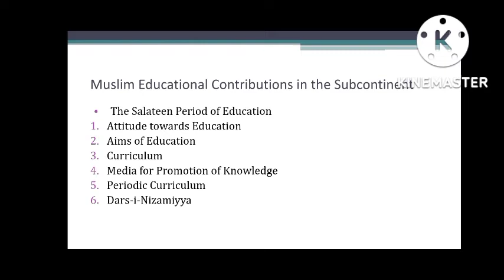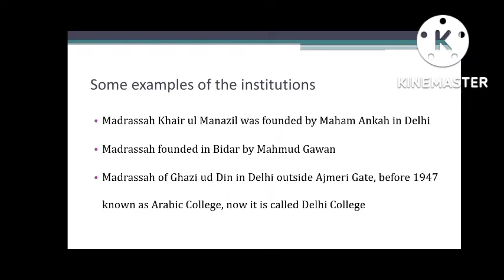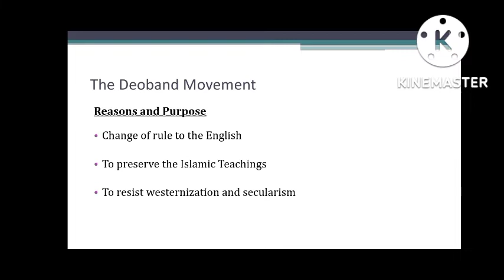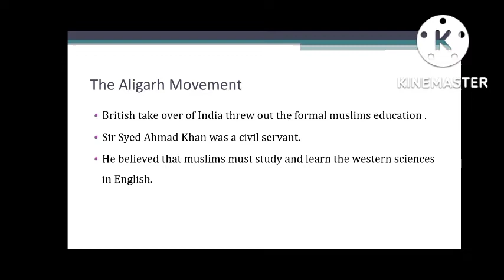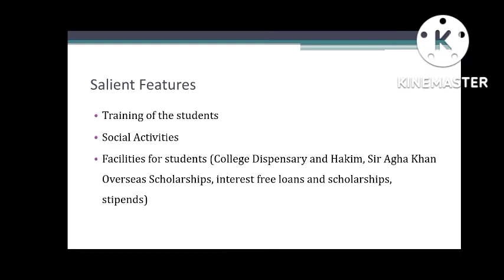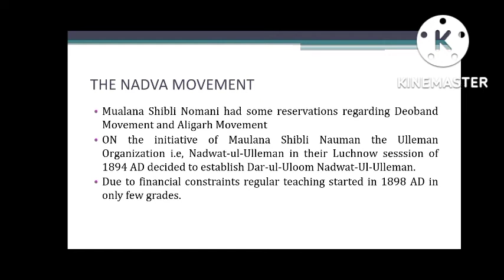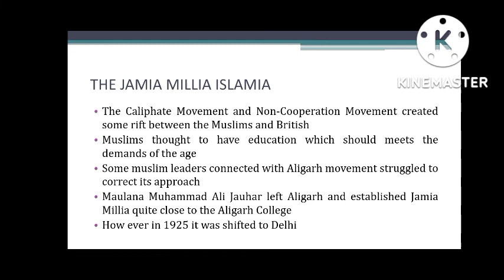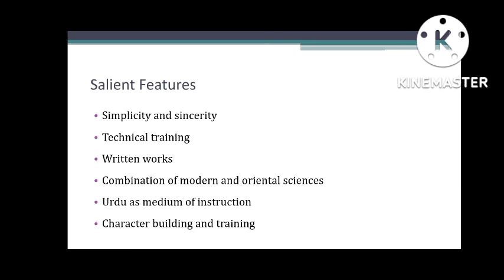Muslim Educational Movements in Subcontinent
Online Education Academy
Headmaster Muhammad Bilal